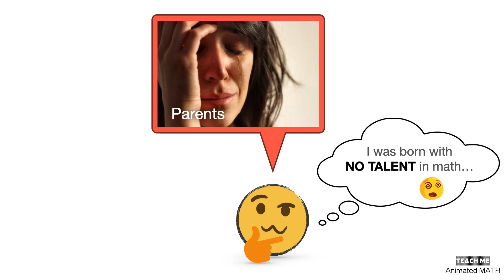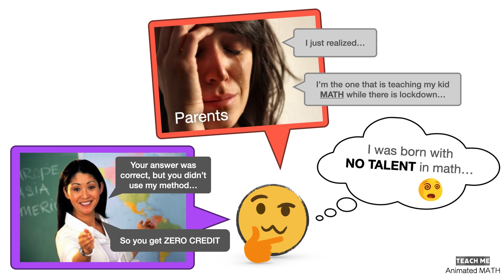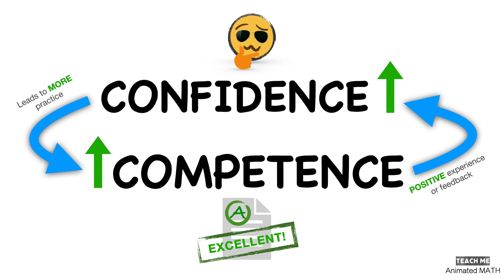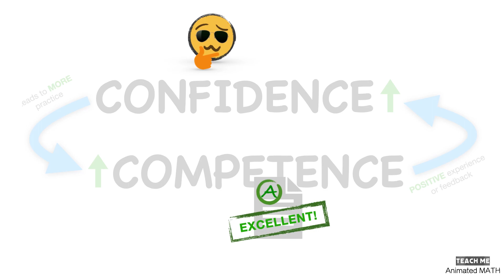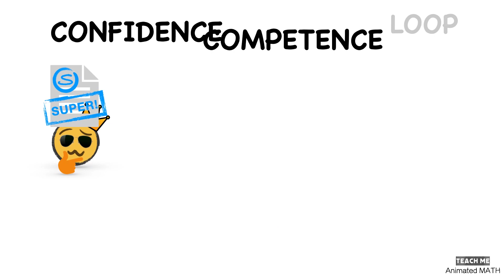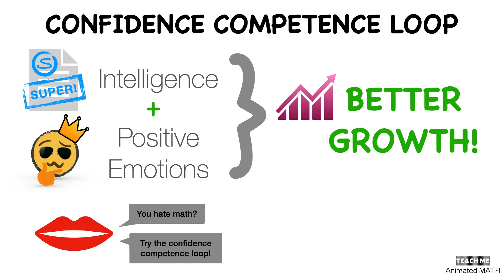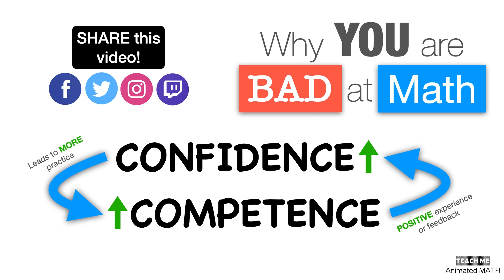WHY YOU are BAD at MATH! 🤯 (Funny Animated Story 🤣) | The Confidence-Competence Loop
"WHY YOU are BAD at MATH", "How to Improve in Math" or "Using the Confidence-Competence Loop in Learning Math" is about the struggles of people (not just students) that are BAD at MATH and what strategies they can use to eventually become GOOD at MATH.

"WHY YOU are BAD at MATH" is the 1st episode in our ANIMATED MATH STORYTELLING Video Series.

Our ANIMATED MATH videos are designed to be VERY EASY to FOLLOW and are HIGHLY RECOMMENDED for struggling students.

[00:00] • Consistently having poor to average exam scores in mathematics?
    - Frustrated and crying your eyes out because math is hard?
    - Wondering WHY YOU are BAD at MATH?
    - Do you want to genuinely get better at math?
    - Or are you just looking for justifications not to study it?
    - You'll find the answer by watching until the end of this video.
[00:34] • Possible reasons you might have thought WHY YOU are BAD at MATH
    - Not talented in Math.
    - Parents are bad at Math so maybe I inherited it too.
    - I have a bad Math teacher.
    - What is common to ALL of them?
[01:10] • My Love/Hate Relationship with ALL Subjects in School
    - Subjects that you LOVE.
    - Subjects that you HATE.
    - Are you GOOD at the subjects you LOVE?
    - Are you BAD at the subjects you HATE?
    - This is NOT a COINCIDENCE.
[02:03] • The CONFIDENCE-COMPETENCE LOOP
[02:24] • The DARK SIDE of the Confidence-Competence Loop
[02:53] • Is studying ADVANCED LESSONS always better?
    - As a parent, does forcing your child to study math make them better?
    - As a teacher, are more math lessons always better?
    - What are the effects of forced studying math?
    - Many people start to HATE MATH DOWN to the BONE.
[03:16] • HOW TO USE the Confidence-Competence Loop?
    - Be AWARE of the Confidence-Competence Loop and how it works.
[03:31] • HOW TO MAKE a Grade 3 Math Wizard BAD at MATH?
    - A Grade 3 Math Wizard will easily excel at Grade 3 Math.
    - What happens when you pitch the Grade 3 Math Wiz against Grade 6 math exams?
    - Add some discouraging words in the face of low exam scores to the mix to the DESTROY his confidence EVEN MORE!
[04:00] • HOW TO MAKE a Grade 3 Epic Failure GOOD at MATH?
    - A Grade 3 Epic Failure will FAIL at Grade 3 Math.
    - What happens when you pitch him against Grade 2 Math?
    - How about Grade 1 Math?
    - How about Nursery Level Math?
    - Highly likely, he will excel at lower level mathematics and his confidence will be boosted.
[04:35] • The "Intelligent Practice Strategy"
    - What will the boost in confidence do to the Grade 3 Math Epic Failure?
    - Harmonize your intellectual and emotional growth.
    - Don't feel bad when you are overwhelmed by your current math lessons.
    - Confidence and competence complement each other.
[05:26] • TELL OTHERS about the CONFIDENCE-COMPETENCE LOOP
    - Explain the benefits of the confidence-competence loop to other people.
[05:43] • Outro
    - Summary of "WHY YOU are BAD at MATH!'
    - Visit TEACH ME ANIMATED MATH to watch our EXPLAINER and SOLVE ALONG videos!

• Aurora Borealis - Bird Creek
• Hero Theme (Sting) - MK2
• Salute to a New Beginning - United States Army Herald Trumpets